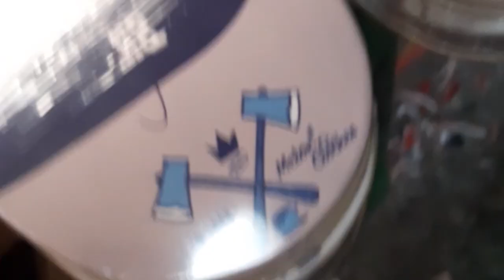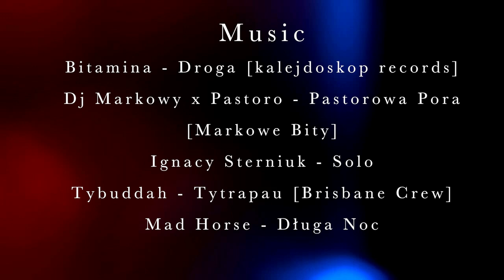Impo Skateboards | "Impogalactic" | Skate film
Impowoods presents our skate film- IMPOGALACTIC

Spots: Polska, Niemcy, Francja

Editor: Łukasz Bajon

Art Director: Marcin Orłowski

Artwork: Piotr 'Jaycob' Jakubowski

Filming & Photography: Jakub Kępiński, Marcin Orłowski, Janek Wesołowski,Radek Denderski, Piotr Wiśniowski, Anwo

Riders: Jurek Poleszczuk, Patryk Płaskociński, Diana Figiel, Marcin Orłowski, Piotr Gajewski, Ignacy Sterniuk

BEATS:  DJ MARKOWY x PASTORO 'Pastorowa pora'

ALBUM: Markowe bity

BEATS: Mad Horse 'Długa noc'

ALBUM:  Długa noc

BEATS:  Ignacy Sterniuk ' Solo'

ALBUM: Wariacje na temat

BEATS: Bitamina 'Droga'

ALBUM: Kwiaty i korzenie, Kalejdoskop Records

BEATS: Tybuddah & friends 'Tytrapau'

ALBUM: Tybuddah

BEATS: Jurek Poleszczuk 'Sax solo'

ALBUM: JP solos